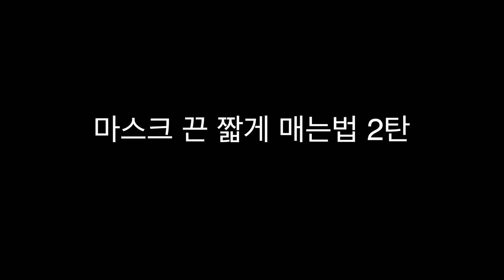마스크 끈 짧게 매는 법 2탄